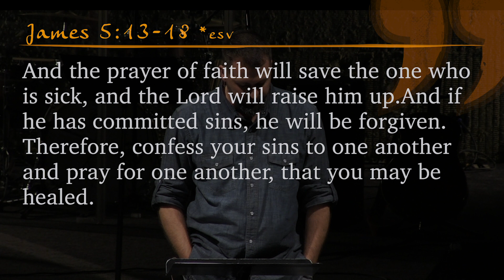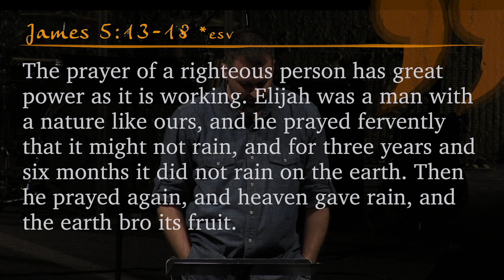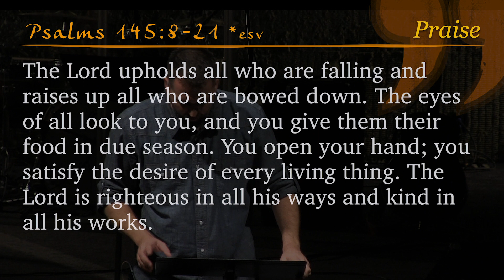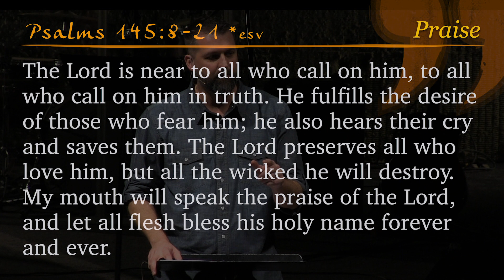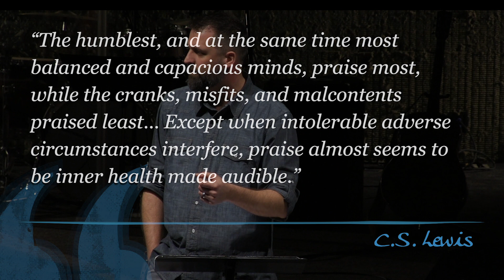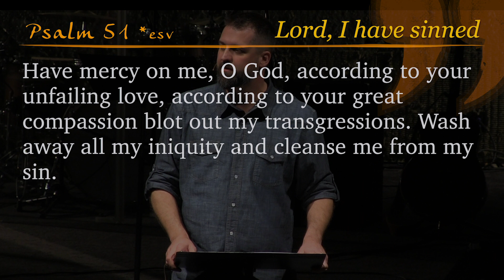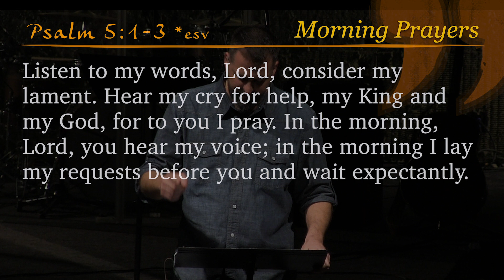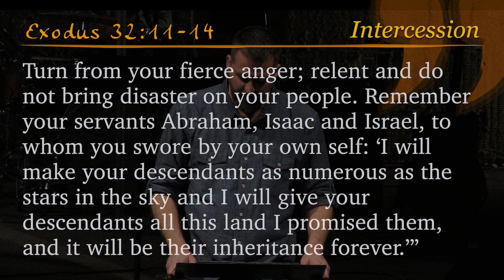Conversations with Father: 4. Upward, Inward, Outward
Sometimes we get the impression that our prayers have to be like those tedious school writing assignments we used to dread.  But if true prayer is heartfelt and sincere, then the structure doesn’t seem to matter – so what's God really after?

Pastor Jason Treadwell
Church on the Hill: North Campus